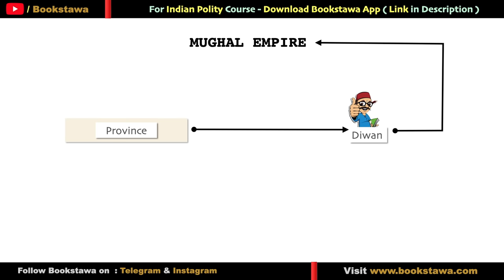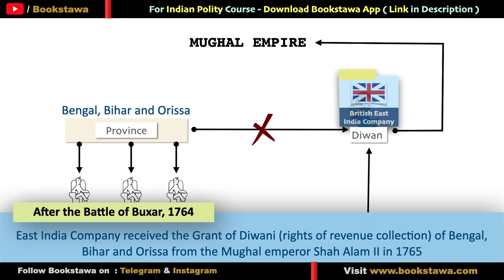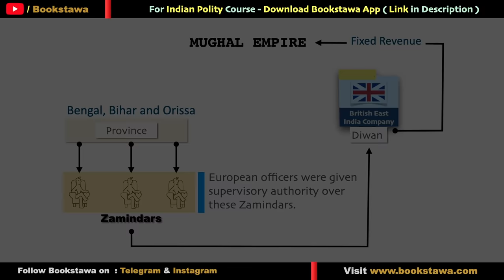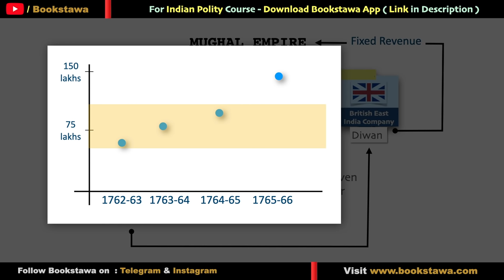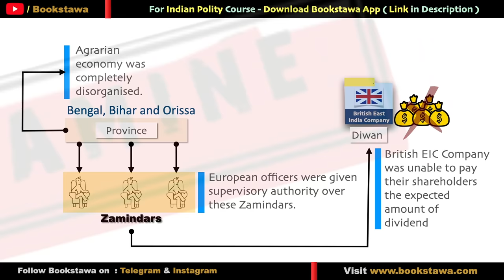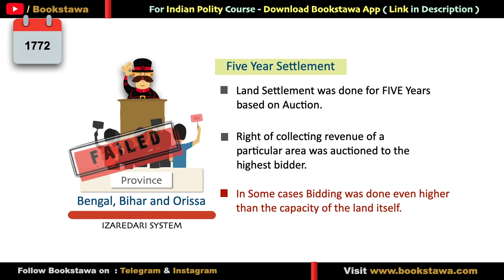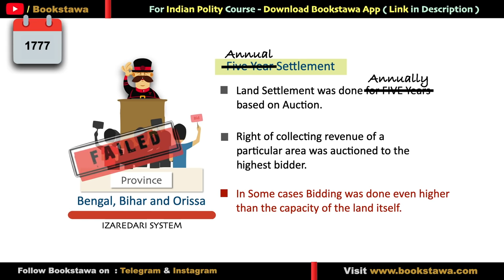Izaredari System | Land Revenue System in India During British Rule | UPSC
Izaredari System | Land Revenue System in India During British Rule